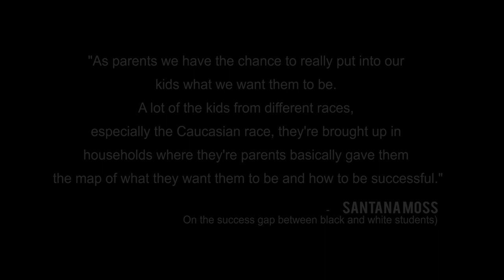Redskins Santana Moss Talks RGIII & Rise of Black Quarterbacks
Peter Bailey shares a NiteCap with Redskins star wide receiver at his annual Dare 2 Dream weekend where the veteran wide out discussed the pressures facing RGIII, Super Bowl champion Russell Wilson and other black quarterbacks as well as the need for parents to exposed inner-city youth to options outside of sports.